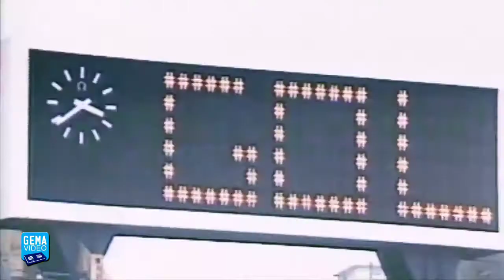Maradona - La Mano de Dios